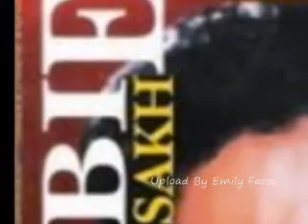Obbie Messakh Cobalah Untuk Mengerti Jawaban Hati Dan Cintamu